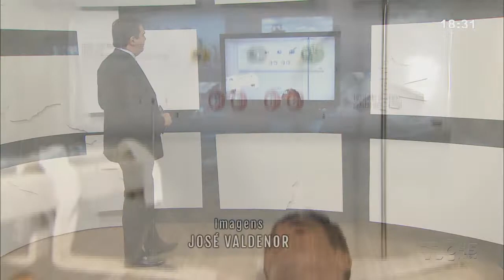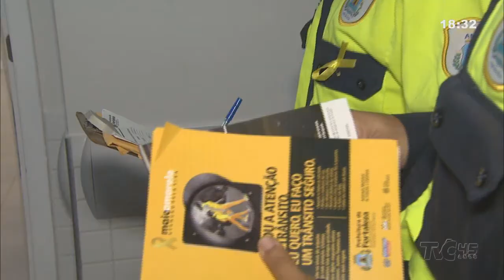Serviço | A importância da prevenção dos acidentes de transito | Jornal da TVC 20.05.19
O mês de maio é dedicado as ações de conscientização para chamar atenção sobre o alto índice de mortes e feridos no transito em todo mundo. Cuidados simples como o não uso do aparelho celular, a não ingestão de álcool no momento da condução, dentre outras práticas podem evitar diversos acidentes.

Jornal da TVC 2ª Edição ao vivo todos os dias às 18:30 no canal 5.